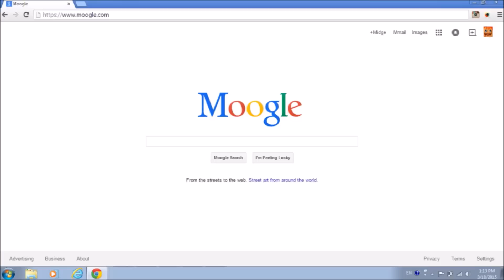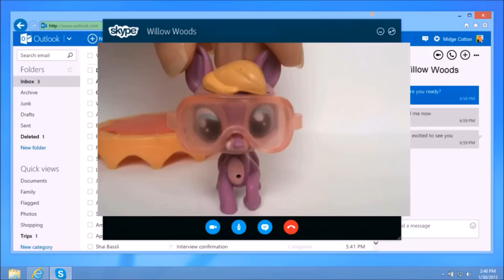LPS: Halloween Prank! (Midge and Becky Episodes 1-5) ft. LPShannah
As I am working on a few more Midge and Becky episodes for you, I thought it would be nice to have half of the existing episodes all together like a little "movie". I've been doing that with some of the Addicted episode while I work on new content, and you all are really enjoying them! I will upload the second half of the Midge and Becky "movie" soon! Love, Aleana xx

-441 Alden Avenue, Morrisville, PA 19067-